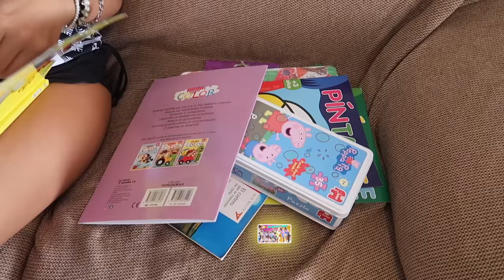A JULEN LE PICA UNA MEDUSA Y SALIMOS CORRIENDO PARA EL HOSPITAL | Familia Amiguindy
¡Hola Familia! nos mudamos a una casa nueva en la playa y a Julen le pica una medusa, lo pasamos muy mal y vamos corriendo al hospital.
¡ESPERO QUE OS GUSTE ESTA NUEVA Y BONITA EXPERIENCIA!

VISITA NUESTRA PÁGINA WEB Y PODRÁS CONSEGUIR LOS LIBROS DE INDY DEDICADOS (DEDICATORIA ESPECIAL A TU GUSTO) Y FIRMADOS POR INDY, Y TAMBIÉN NUESTRAS CAMISETAS, MUY PRONTO TENDREMOS PRODUCTOS NUEVOS...¡ÉCHALE UN VISTAZO!👉🏽